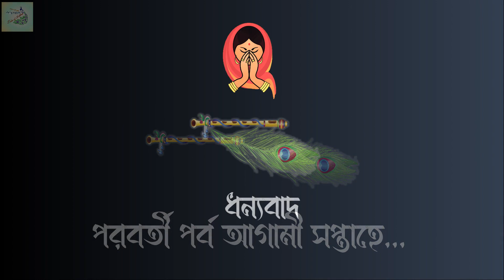৩৯৩তম পর্ব । " ভক্ত একটি পৃথক জাতি " । Kathamrita in Bengali । শ্রীশ্রীরামকৃষ্ণ কথামৃত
কথামৃত পাঠ -- (Kathamrita)
পরিবেশনায়ঃ - শ্রেয়সী মজুমদার ।

শ্রীশ্রীরামকৃষ্ণ কথামৃত -
শ্রীঠাকুরের কথামৃতের ধারাঃ-
Srisri Ramakrishna Kathamrita
আজকের পর্বে (৩৯৩ তম পর্ব)ঃ
" শ্রীরামকৃষ্ণ ও শ্রীযুক্ত বঙ্কিম " - ষষ্ঠ পরিচ্ছেদ [ Part -2]

👉🏻 শ্রীশ্রীরামকৃষ্ণ কথার অমৃত

পরের পর্ব আগামী দিন …  ক্রমাগত…
প্রতি সপ্তাহের শনিবার ও রবিবার শ্রীশ্রীঠাকুরের কথামৃতের ধারা বইবে…

                         🙏🏻 সবাইকে ধন্যবাদ 🙏🏻

 Education of Adhyatma
১) SriSri Ramakrishna Kathamrita audio bengali
২) Kathamrita in bengali / কথামৃত
৩) Kathamrita by Shri Ramakrishna Paramhansa dev

এই চ্যানেলে দেখানো গল্প- কাহিনী বিভিন্ন সূত্র – যেমন বিভিন্ন বই, ইন্টারনেট ইত্যাদি থেকে সংগৃহীত । এই চ্যানেলে দেখানো গল্প-কাহিনী শুধুমাত্র বিনোদনের জন্য । কাহিনী বা কাহিনীর প্রেক্ষিতে বলা বক্তব্য কোনও ব্যক্তি, জাতি বা ধর্ম ইত্যাদিকে আঘাত বা অসম্মানের উদ্দেশ্য নয় । কাহিনীর প্রেক্ষিতে কোনো ব্যক্তির কার্যকলাপ বা সিদ্ধান্ত সম্পূর্ণ  তার নিজস্ব ইচ্ছাধীন; এই চ্যানেল এই সংক্রান্ত কোন বিষয়ে কোনোভাবেই দায়ী নয় ।
ত্রুটি মার্জনীয়।

Audio books